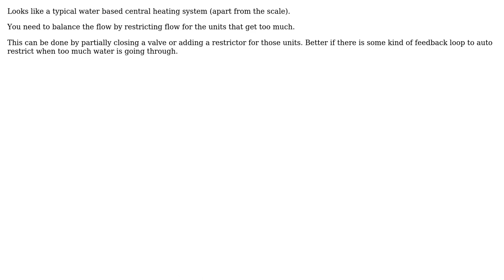Engineering: Ensuring even flow in liquid pumping in distribution circuit under suction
With thanks & praise to God, and with thanks to the many people who have made this project possible! | Content (except music & images) licensed under CC BY-SA | Music | Images & others | With thanks to user ratchet freak user mart user am304 and the Stack Exchange Network Trademarks are property of their respective owners. You are responsible for your own actions.